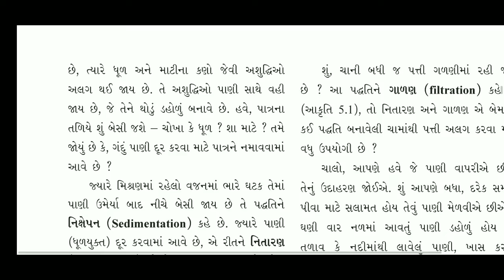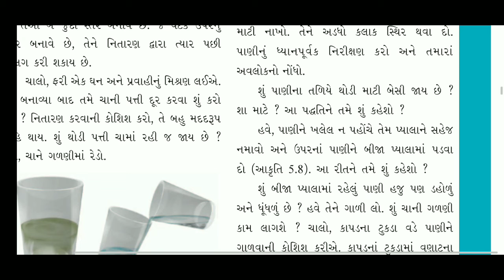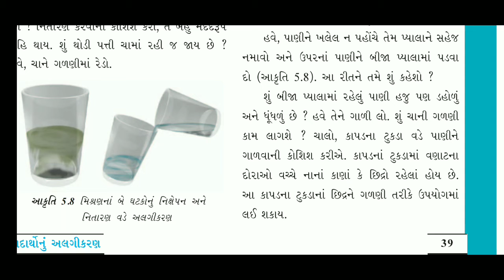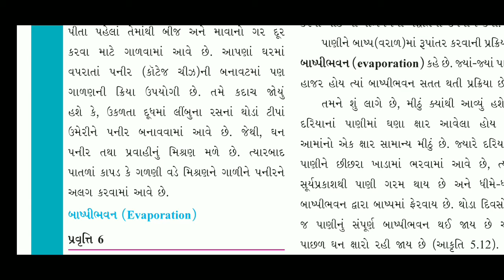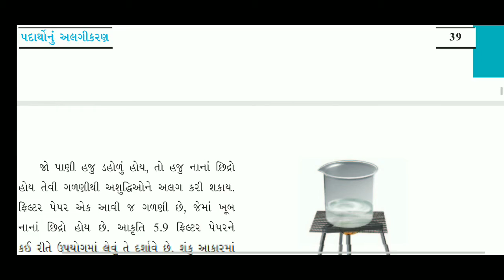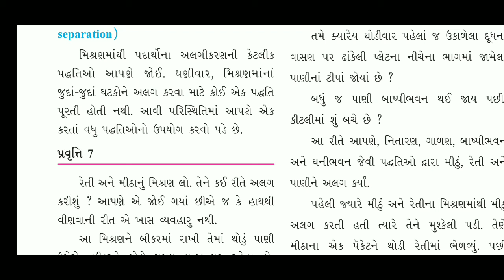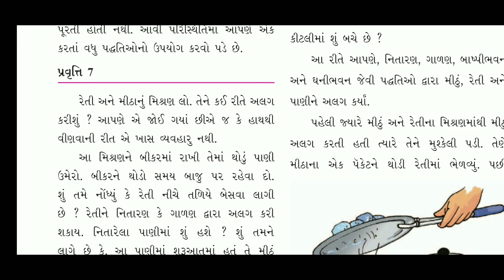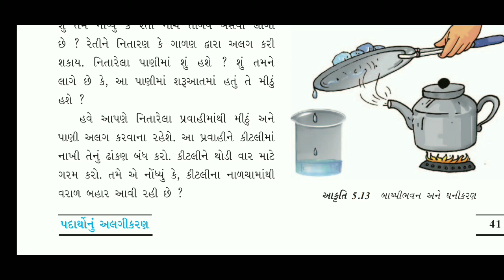std-6 science ch-5 revision (2)